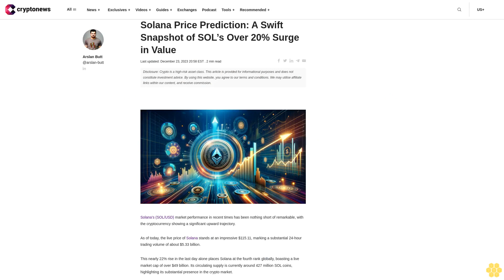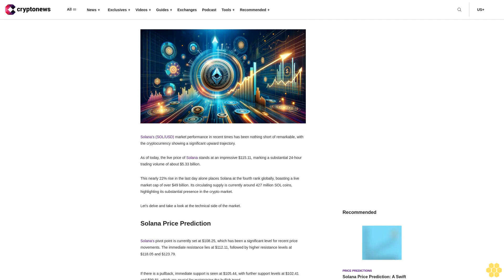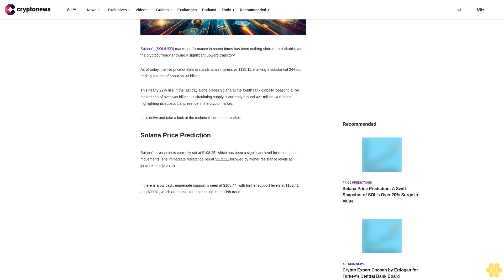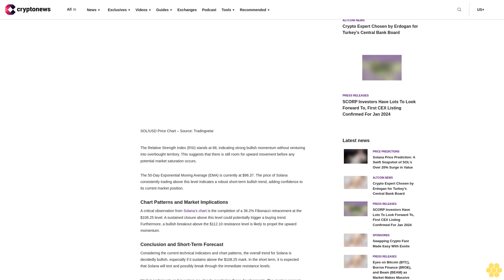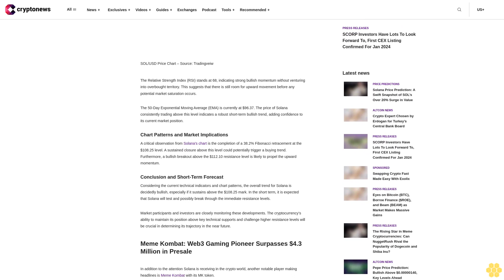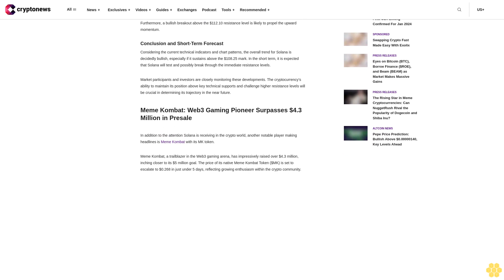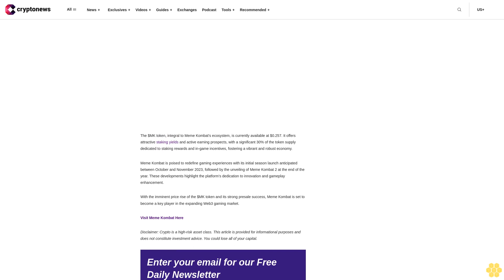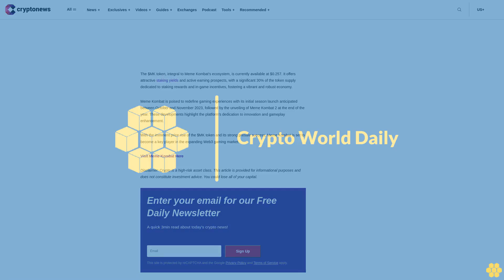Solana Price Prediction: A Swift Snapshot of SOL’s Over 20% Surge in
Last updated: December 23, 2023 20:58 EST

img fetchpriority="high" decoding="async" class="alignnone size-full wp-image-144986" src=" alt="SOL" width="1414" height="814" srcset=" 1414w, 300w, 1024w, 768w, 150w" sizes="(max-width: 1414px) 100vw, 1414px"

Solana’s (SOL/USD) market performance in recent times has been nothing short of remarkable, with the cryptocurrency showing a significant upward trajectory.

As of today, the live price of Solana stands at an impressive $115.11, marking a substantial 24-hour trading volume of about $5.33 billion.

This nearly 22% rise in the last day alone places Solana at the fourth rank globally, boasting a live market cap of over $49 billion. Its circulating supply is currently around 427 million SOL coins, highlighting its substantial presence in the crypto market.

Let’s delve and take a look at the technical side of the market.

Solana’s pivot point is currently set at $108.25, which has been a significant level for recent price movements. The immediate resistance lies at $112.11, followed by higher resistance levels at $118.05 and $123.79.

If there is a pullback, immediate support is seen at $105.44, with further support levels at $102.41 and $99.81, which are crucial for maintaining the bullish trend.

The Relative Strength Index (RSI) stands at 68, indicating strong bullish momentum without venturing into overbought territory. This suggests that there is still room for upward movement before any potential market saturation occurs.

The 50-Day Exponential Moving Average (EMA) is currently at $96.37. The price of Solana consistently trading above this level indicates a robust short-term bullish trend, adding confidence to its current market position.

Chart Patterns and Market Implications.

A critical observation from Solana’s chart is the completion of a 38.2% Fibonacci retracement at the $108.25 level. A sustained closure above this level could potentially trigger a buying trend. Furthermore, a bullish breakout above the $112.10 resistance level is likely to propel the upward momentum.

Conclusion and Short-Term Forecast.

Considering the current technical indicators and chart patterns, the overall trend for Solana is decidedly bullish, especially if it sustains above the $108.25 mark. In the short term, it is expected that Solana will test and possibly break through the immediate resistance levels.

Market participants and investors are closely monitoring these developments. The cryptocurrency’s...